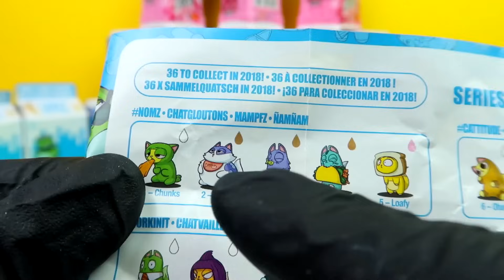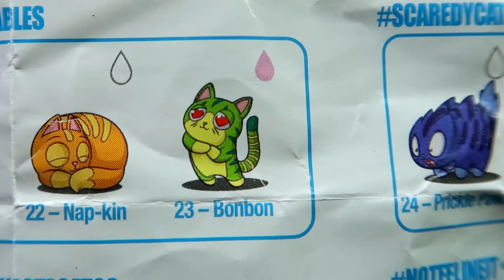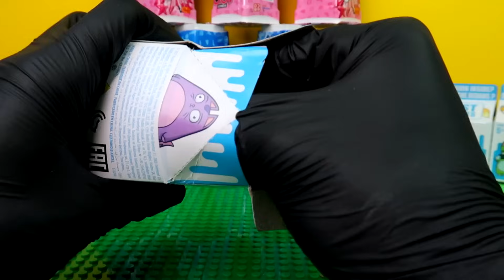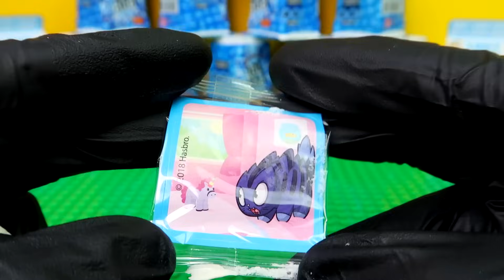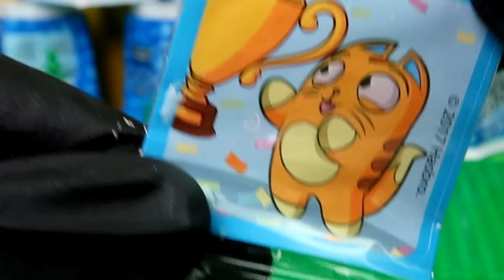👽 UFO vs LOST KITTIES 😹 ŚMIESZNE KOTY z Biedronki od Littlest Pet Shop LPS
MÓJ SKLEP Z GADŻETAMI

Pomóżcie biednym kotom 20.000 👍 by pokonać UFO 😱
ZOSTAW DZWONECZEK 🔔
Otwieram śmieszne koty figurki Lost Kitties 😹 to zabawka od firmy LPS 😱
Gdzie kupić Lost Kitty - Biedronka
Ile kosztuje Lost Kitties - 17 ziko